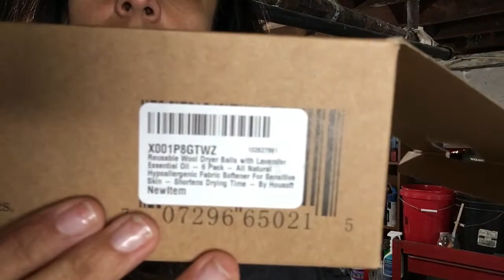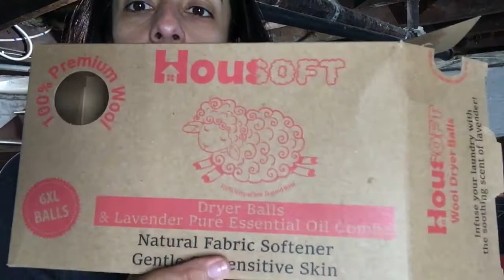Lavando roupa SEM sabão em pó Nos Estados Unidos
Oi gente ! Bem vindos ao canal que é dedicado a minha família no Brasil e aos visualizadores sejam super bem vindos ! Mostro meu dia a dia nos Estados Unidos e suas curiosidades!
Vejam hoje sobre lavar roupa  economizando e cuidando  do meio ambiente também! Espero que gostem! Beijos

Bolinhas para secar a roupa:
Reusable Wool Dryer Balls with Lavender Essential Oil - 6 Pack - All Natural Hypoallergenic Fabric Softener For Sensitive Skin - Shortens Drying Time - By Housoft

Para lavar : BERON Eco-Friendly Wash Ball Super Laundry Balls for 1500 Washings,Set of 2(Light Blue and Light Purple)